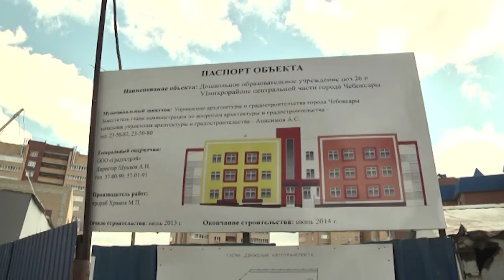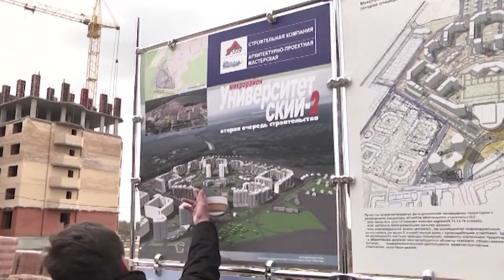Новые объекты для чебоксарцев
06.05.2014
Сегодня Глава Республики побывал с инспекцией сразу на двух строительных площадках. Кортеж Михаила Игнатьева остановился на территории будущего детского сада и в новом микрорайоне, на окраине столицы. Удастся ли возвести данные объекты в срок? Этот вопрос глава региона задавал  подрядчикам. Все описывали радужные перспективы.